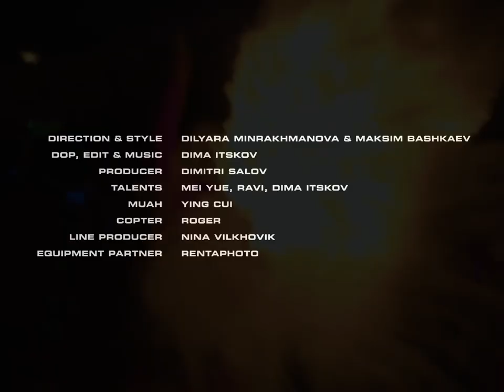MΑILMAN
This spring Outlaw Creative together with Mail.ru created capsule collection — Mailman.

It consists of 4 items made of technological garments: bomber jacket, backpack, hoodie and keychain.
All the items are made of water and wind resistant materials with military straps and buckles.
Every item has NFC microchip stitched inside behind the @ logo for verification via the Outlaw Moscow app (available in the App Store) starting March 1st.

In the campaign ‘mailman’ travels from Moscow to Singapore and Georgetown and back. The story behind the campaign is the interconnection between technologies and traditions of the West and the East.

The collection is exclusively presented at GUM ‘Section’ and at outlaw.ru

Outlaw Creative is a studio of Outlaw Moscow brand.

Direction & style: Dilyara Minrakhmanova & Max Bashkaev
DOP, edit and music: Dima Itskov
Producer: Dimitri Salov
Clothes production: Lidia Evdokimova
Models: Mei Yue, Ravi, Dima Itskov
MUAH: Priscelia Yingcui
Drone: Roger
Line producer: Nina Vilkhovik
Equipment partner: RENTAPHOTO
Special thanks to Mail.ru: Irina Dokudovskaia, Dmitriy Trokhin